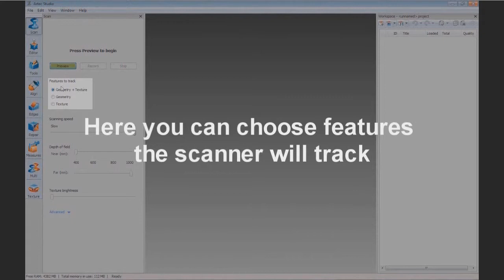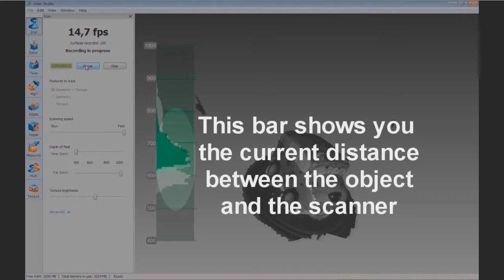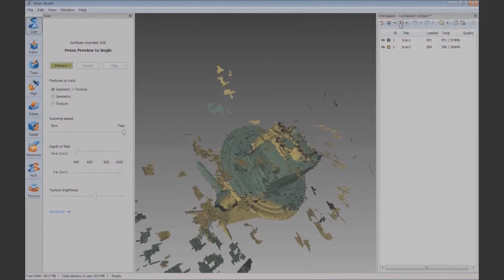[Artec 3D Scanner] Artec Group - How to #1 - Basic Scanning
이것은 새로운 "How to" 시리즈의 첫 번째 비디오입니다. Artec Studio 8.0으로 얼마나 빠르고 쉽게 스캐닝을 하는지 보여줍니다.

[3D Design]
Sensable - ClayTools, FreeForm Modeling, FreeForm Modeling Plus
Sensable - PHANTOM Omni, PHANTOM Desktop

[3D Scanner]
Sensable - S3
Artec - S, M, L, MH, MHT
Roland - LPX
3D Systems - ZScanner

[Dental CAD/CAM]
Sensable - Intellifit
3Shape - Dental systems

[3D Printer]
3D Systems - BFB, 3D Touch, ProJet, ZPrinter, ZBuilder Ultra

3Dconnexion - SpaceNavigator, Explorer, Pilot